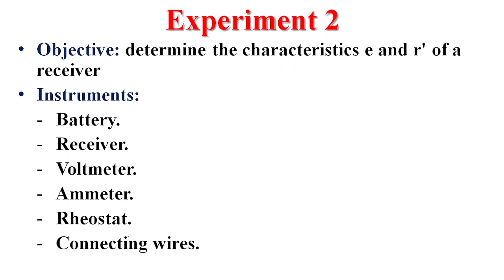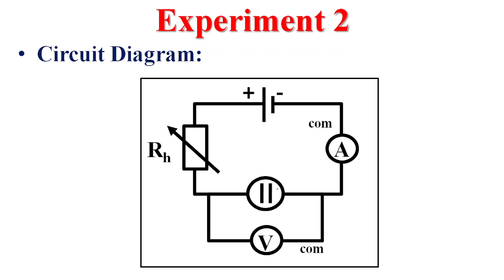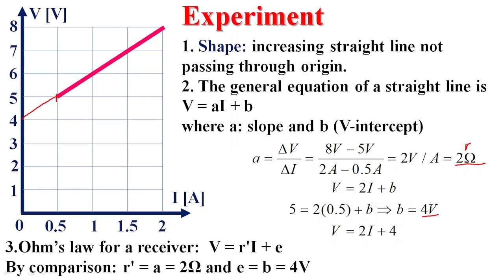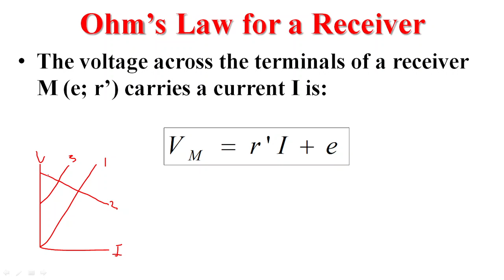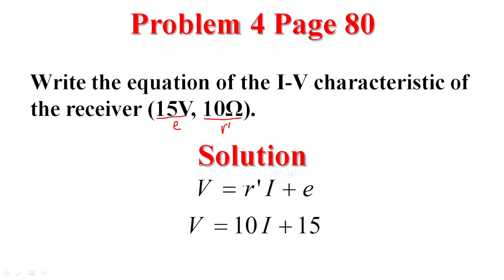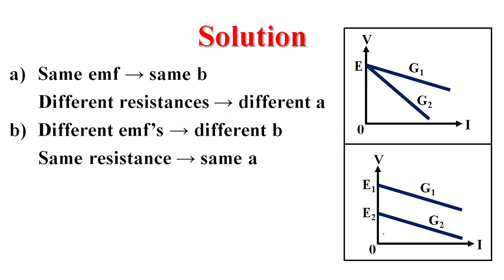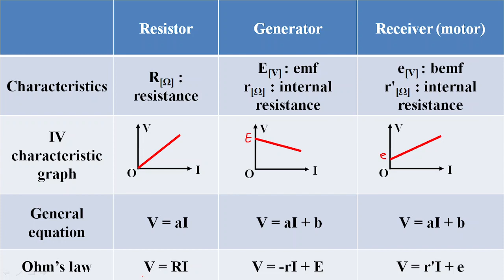Chapter 5 Generators and Receivers - Part II Electric Receivers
Definition, characteristics, IV graph and IV equation of an electric receiver
Grade 10
Lebanese Curriculum